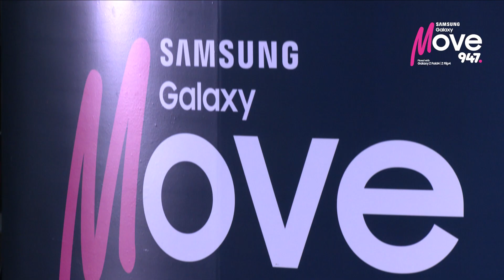Tay Flavour give a superb performance at Galaxy947move